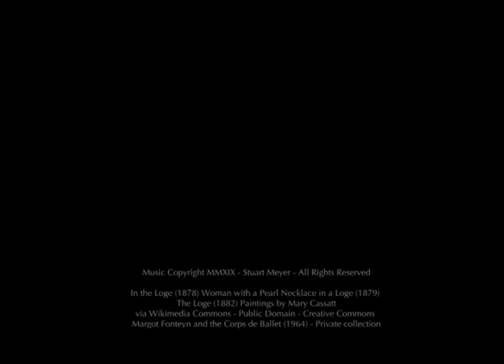The Ballet (#50) - An Original Artscore by Stuart Meyer Based on Paintings by Cassatt & Edwards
The Ballet is an Artscores story featuring a series of 4 paintings from two female artists of different eras, In the Loge (1878), Woman with a Pearl Necklace in a Loge (1879), and The Loge (1882) by Mary Cassatt (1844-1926) and Margot Fonteyn and the Corps de Ballet (1964) by Carlotta Edwards (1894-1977).  All 4 paintings revolve around ballet and the audience, mainly those privileged enough to afford private boxes.

This Artscore began with a sole focus on Mary Cassatt's "Woman with a Pearl Necklace in a Loge (1879), but discovering subsequent Cassatt paintings with a shared theme sparked an idea to weave them together as if it were a single night in the theater.  The location of Cassatt's paintings was The Opera Garnier in Paris and, in truth, the subjects are most likely witnessing an Opera.  However, having produced a feature documentary film about a ballet choreographer who focused on ballet in Opera, "Born to Love Ballet" (2018) [available on YouTube], I decided to focus on ballet.  From there I needed a painting of a ballet performance.  Initially, I thought Degas, but couldn't find a piece that would satisfy a sense of continuity with the audience.  From there, my search led me to British Artist Carlotta Edwards whose work focused heavily on ballet performance.  The result was magical.

With 4 paintings to incorporate into the storyline, I took the original piece I was composing for "Woman with a Pearl Necklace in a Loge" and connected it to a piece of music I composed a number of years ago for my film, "Born to Love Ballet", that didn't actually make it into the final film.  The piece was actually used by Ballet Choreographer Kenneth von Heidecke for an original Pas de Deux and performed in the Summer of 2011 at the Rialto Theater in Joliet, IL.

On a related note, Carlotta's painting features renowned English ballet dancer, Margot Fonteyn (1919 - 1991), who was appointed as prima ballerina assoluta by Queen Elizabeth II, a truly rare honor for a ballerina (Source: Wikipedia).

The process of blending different paintings from differing artists from different eras into a single continuous story makes this a first for The Artscores Project and yet another interesting way to watch these paintings "awaken" and "come to life" on the screen.

COMPOSERS NOTES:  The piece opens with the magic and enchantment of the audience gathering in anticipation of the performance.  The grandeur of formally dressed audience members is seen as we meet the Woman with a Pearl Necklace.  Suddenly, the piece transitions to a cue as the "lights go down" signaling the start of the ballet.  A single note rings out with a pause to draw in the audience to the opening movements as the soloist and corps de ballet are seen from the box seats.  With the audience locked on the stage, the piece moves through beautiful passages with a romantic ambiance reflecting the grace and beauty of the ethereal dancers on the stage making the rigors of their movements appear effortless.  The piece evolves into a playful and spirited section shifting emotion before heading into the final movement and finale of the ballet with the audience transfixed until the last note.

The featured Mary Cassatt paintings can be found in the following museums:
- Woman with a Pearl Necklace in a Loge (Philadelphia Museum of Art, USA)
- In the Loge (Boston Museum of Fine Arts, USA)
- The Loge (National Gallery of Art, Washington D.C., USA)

Carlotta Edwards painting of Margot Fonteyn and the Corps de Ballet is in a private collection.

With Appreciation and Gratitude,

Stuart